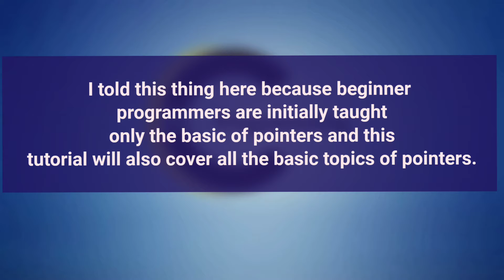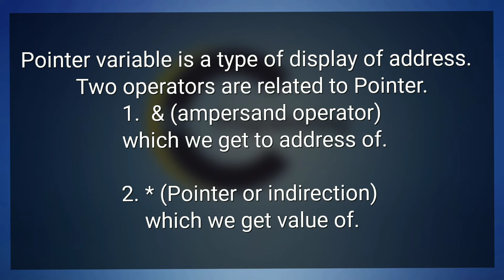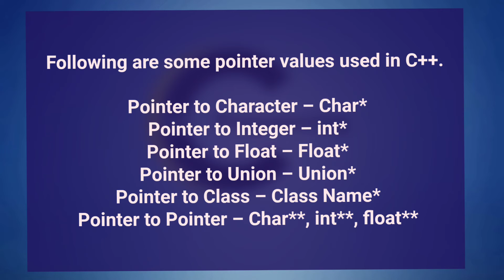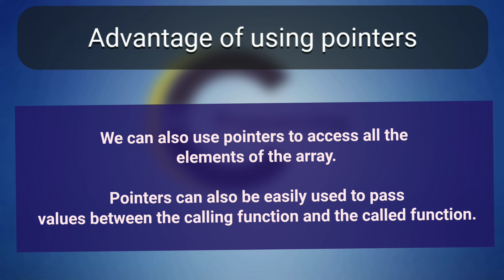Pointers in c programming in hindi with English Subtitles | what is Pointers | Advantage of Pointers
What is Pointers in c
Advantages of Pointers in c
C programming